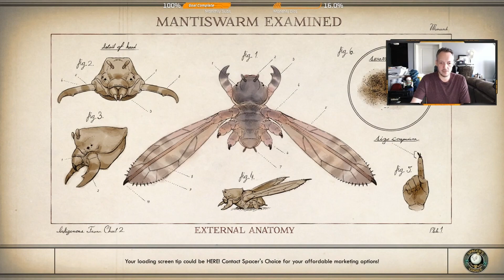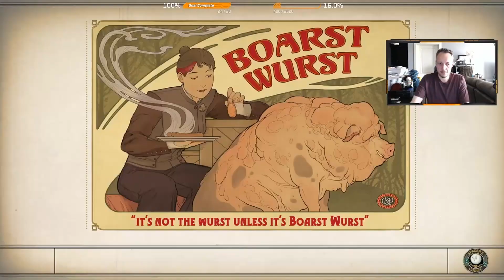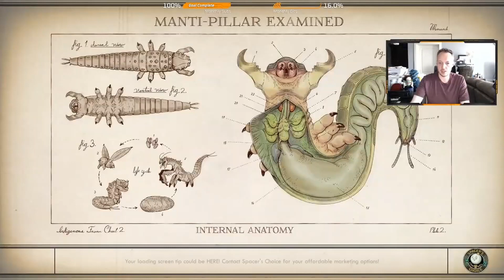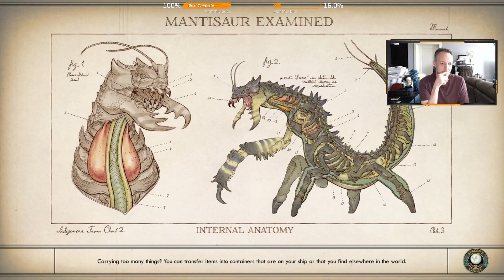Revisiting The Outer Worlds - Part 8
I also stream on Twitch, so feel free to drop by for a